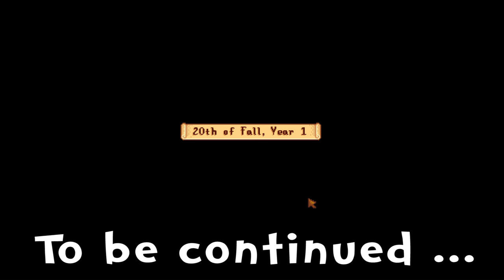Stardew Valley | E59 | Super Cucumber Easter Egg! (Gameplay Playthrough)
Let's play Stardew Valley! In this episode, Punchwood catches a Super Cucumber and uses it to acquire a secret "Easter Egg" statue!